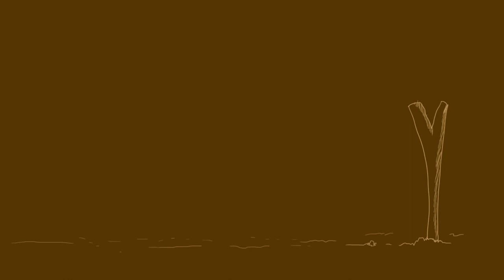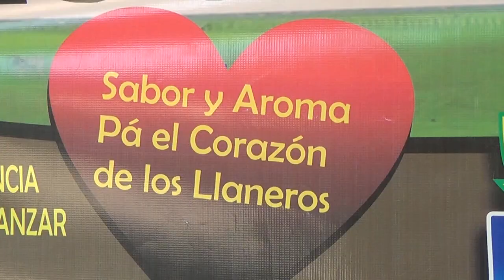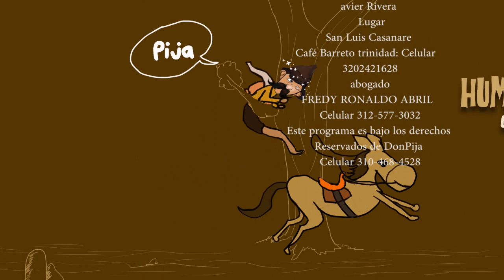Don Pija - san luis Simón- Lombana gestor cultural capitulo completo